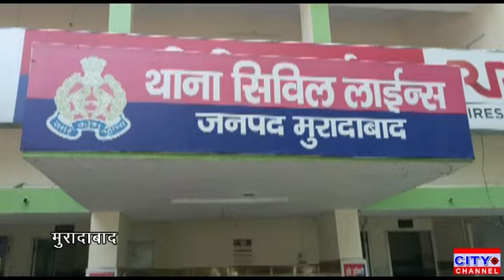नगर पुलिस को मिली सफलता स्मेक सहित तस्कर गिरफ्तार